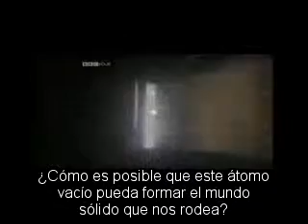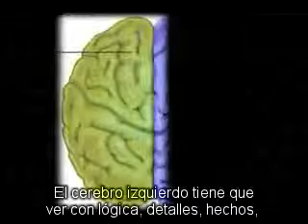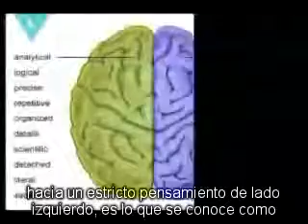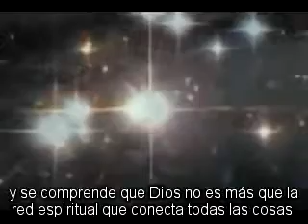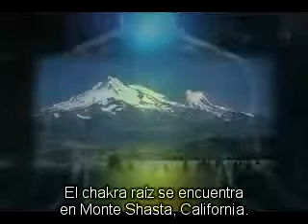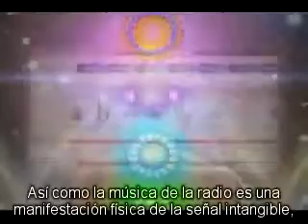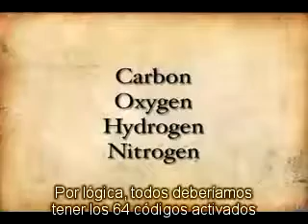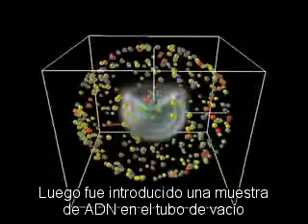La Realidad es una Ilusin (1 de 2).wmv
solo veanlo y saquen sus conclusiones